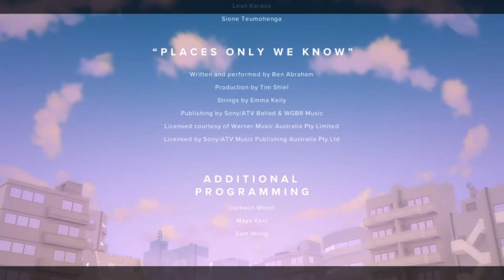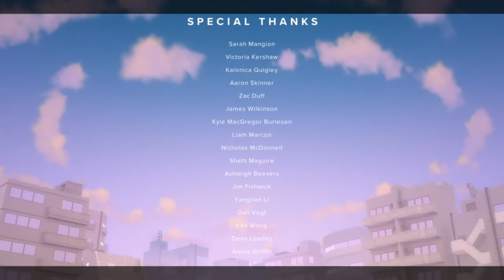The Gardens Between 04 - Ending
Welcome to The Gardens Between.

This is a surreal puzzle adventure that follows best friends, Arina and Frendt, as they "fall" into a mysterious world of their beautiful fragmented garden adventures.

Developer & Publisher: The Voxel Agents